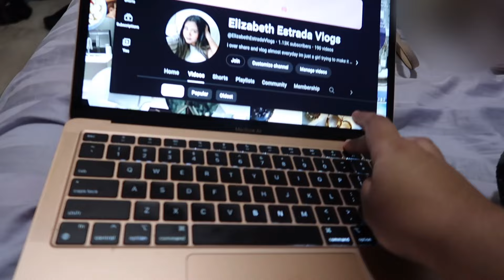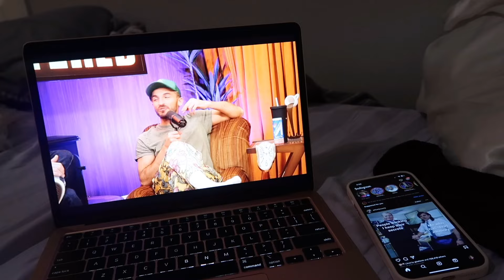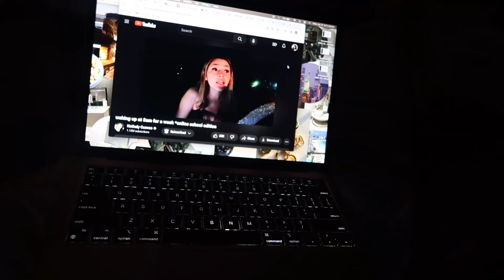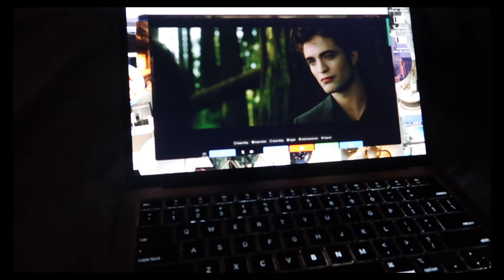Days in my life vlog | watching movies, Chit-chat, w/ baby isaac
a few days in my life the usual getting pan and spending  most of the time with baby Isaac lol we vibe to music and eat churros Lmao he falls and luckily i caught him
I got a “ramo” buchon😭😂
anyway

3:00 AM with me